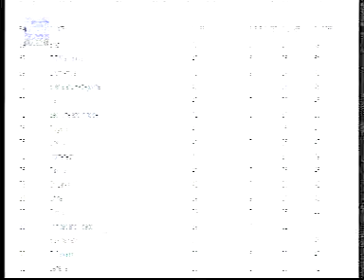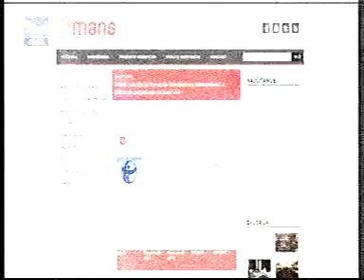05-12-2012 VIJESTI - Transparency international - Crna Gora na 75 mjestu